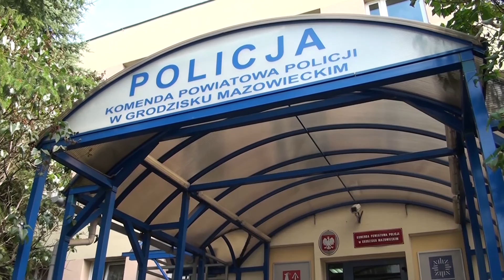Raport Policyjny - Wakacje 2015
Zapraszamy do obejrzenia nowego raportu policyjnego.
Wracamy po dłuższej - wakacyjnej przerwie. O czym warto posłuchać tym razem ?
Przede wszystkim o przestępstwach najbardziej uciążliwych dla mieszkańców i związanych z tym działań funkcjonariuszy policji.
Nie może się również obyć bez działań, grodziskiej drogówki.
Na koniec temat znacznie przyjemniejszy czyli działania profilaktyczne, czyli spotkania z dziećmi i młodzieżą i kontrole policyjne miejsc stwarzających zagrożenie dla młodszych mieszkańców Grodziska.